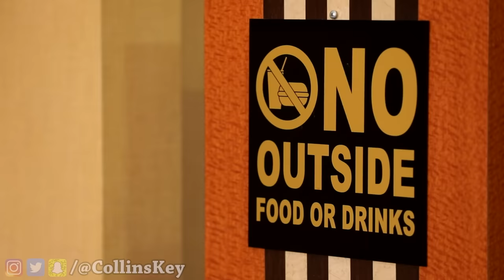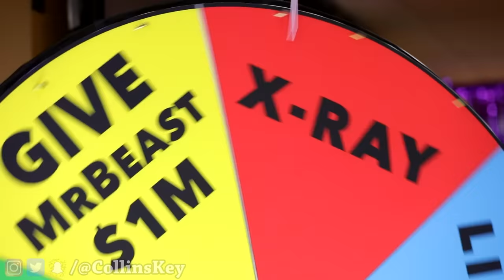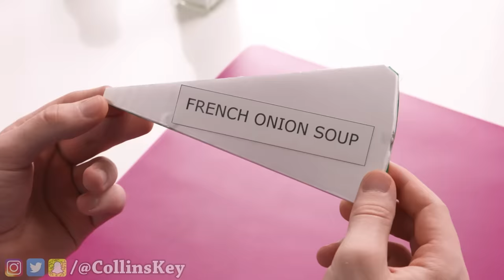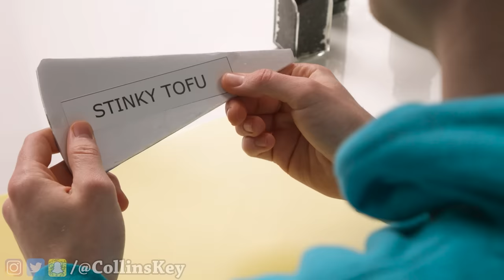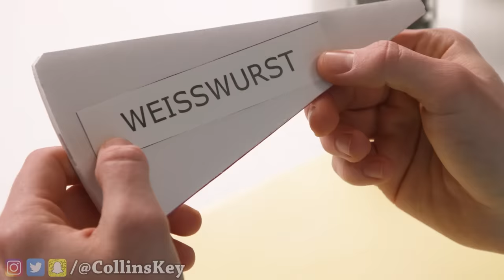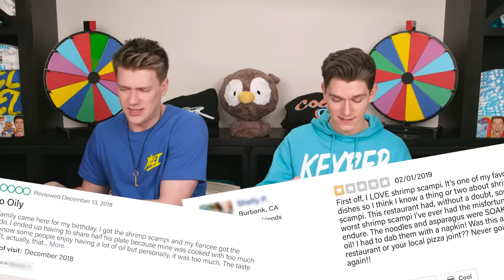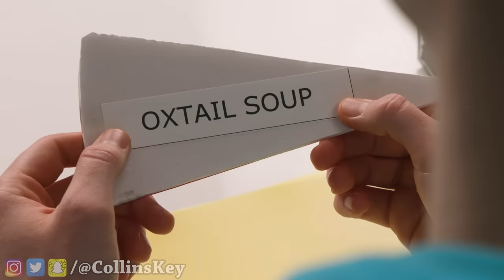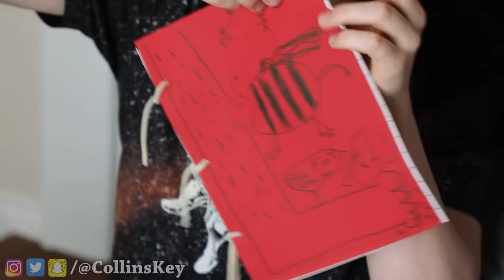100 DANGEROUS DARES IN 24 HOURS!! Facing the World’s Most Extreme Pranks & Breaking Rules vs Laws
Learn how to survive 100 of the craziest and most dangerous dares in 24 hours at places like the water park, a yacht, amusement park, trampoline park, zoo, and more!  And if we get caught, we could get arrested! For over 24 hours we will be facing 1,000 lb grizzly bears, sharks, extreme hot vs cold temperatures, the spiciest vs sourest foods, Minecraft zombies, dangerous jobs blindfolded, and more!

Today Brothers (not twins) the Key Bros compete with their friends to complete the most epic dares, break the most insane laws, bust epic myths, and destroy dates without getting caught. Will Collins and Devan Key get arrested? Stick around to find out! Learn how to sneak candy into the movies, make edible school supplies out of candy, and escape kidnappers in this funny prank entertainment and life hack tutorial compilation series.

CHAPTERS:
0:00:00 15 Funny Ways To Sneak Candy Into The Movies #2 & How To Not Get Caught! Last To Drop Food Wins
0:19:01 15 Weird Ways To Sneak Candy Into the Movies & How To Not Get Caught! Last To Drop Food Wins
0:30:08 Walk on Fire or Swim Through Ice! Extreme Hot vs Cold Challenge - Last Girl To Leave Icy Pool Wins
0:49:52 WEIRD Food Combinations People LOVE!!! *PIZZA & SOUR CANDY* Eating Funky & Gross Impossible Foods
1:10:58 Extreme 140ft Bungee Jump VS Crazy Slime Making! First To Hit Target Wins Challenge!
1:27:50 Worst Reviewed Food Mystery Wheel Challenge & How To Eat Weird Foods Like a Taro Pancake
1:47:21 DIY Edible School Supplies!!! *FUNNY PRANKS* Back To School! Learn How To Prank using Candy & Food
1:57:42 Recommended video to watch next